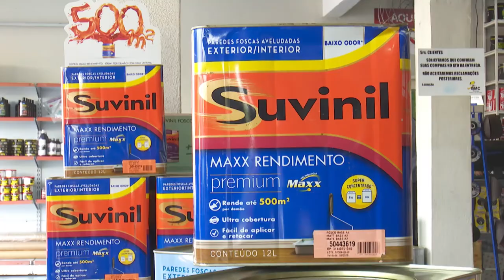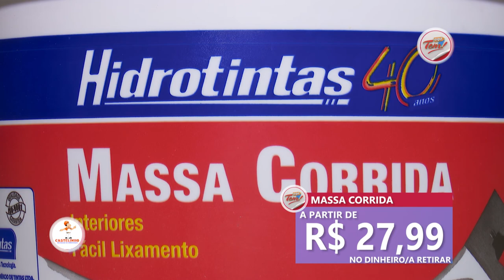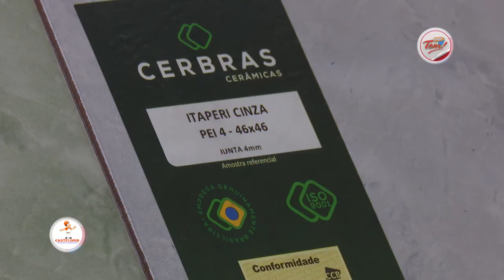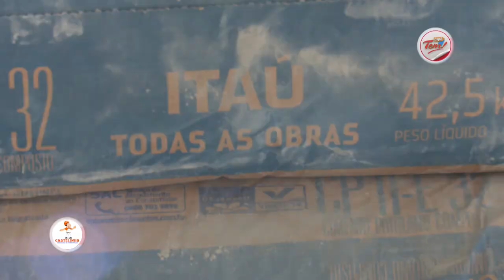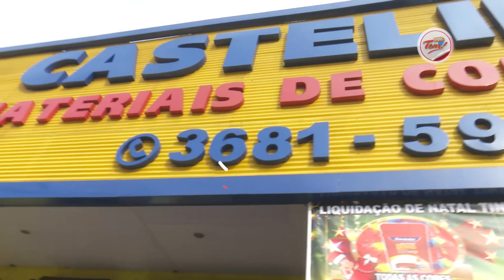Programa Aqui Tem - 31 03 2018 (01º Bloco)